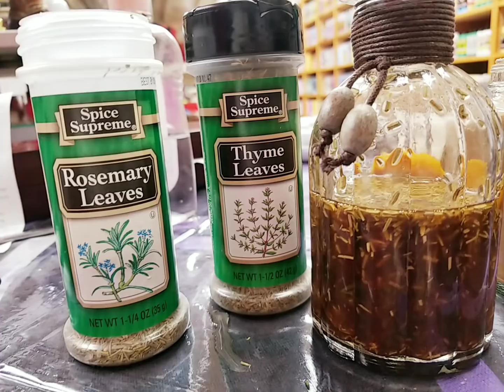Aceite levanta negocioMI LINK DIRECTO A MI WHATTSAPP ES ATRAER CLIENTES